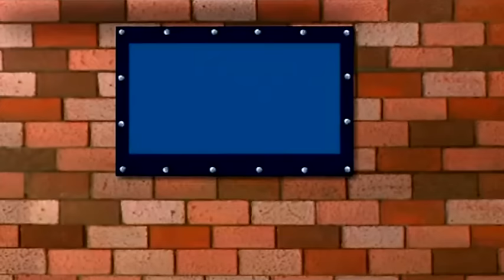The Fat Controller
A video-ized version of CartoonLover98's hilarious bit from "Some Trains Fock Around With Ducks". Go watch his stuff; it's great.
After the sucess of "The Ballad of Fatt Hatt", I'd thought I'd do another one.
Once again, I am an unoriginal feck.